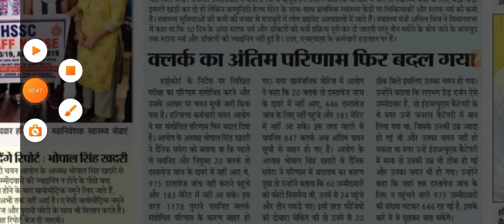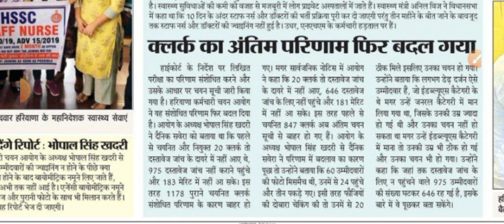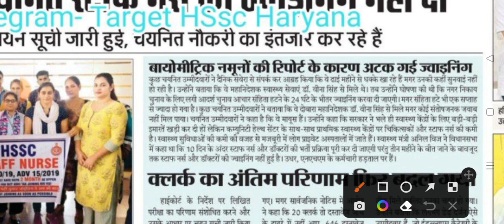hssc clerk update today | hssc staff nurse update today | hssc cet update today